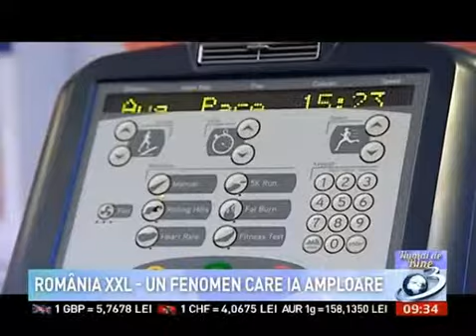Dermatolog Viviana Iordache - remodelarea corporala si obezitatea - Antena 3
Interviu realizat de Maria Linda pentru emisiunea Numai de Bine